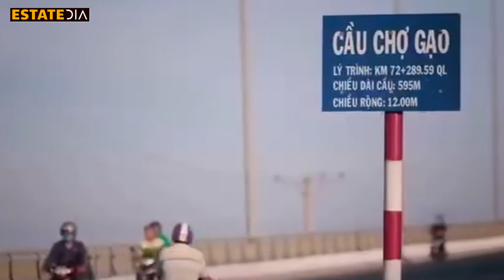Understanding the Techo Funan Canal Project-Cambodia $1.7 billion project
Cambodia, despite its long coast, faces a unique geographical challenge. Much of its inland trade currently relies on riverine routes that pass through neighboring Vietnam to reach international waters. This means additional costs, transit times, and a degree of dependency that Cambodia is now actively seeking to mitigate. Imagine a farmer in Battambang, or a factory owner in Phnom Penh – their goods often travel hundreds of kilometers through another country just to get to a ship.

Stretching for 180 kilometers, it's designed to be a substantial waterway, capable of accommodating large barges and smaller cargo vessels. With an estimated width of 100 meters upstream and 80 meters downstream, and a depth of 5.4 meters, it's engineered for efficiency. The project comes with an estimated price tag of 1.7 billion US dollars and is expected to take around four years to complete. This isn't just a local undertaking; it's a significant national investment, with Cambodia's own resources and potential partnerships driving it forward.